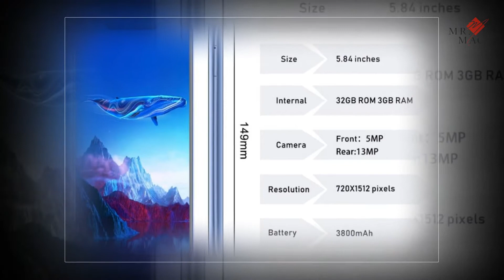TEENO Vmobile Note 9 3GB RAM 32GB ROM Quad Core Smartphone !!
TEENO Vmobile Note 9 3GB RAM 32GB ROM Quad Core Smartphone !! More details